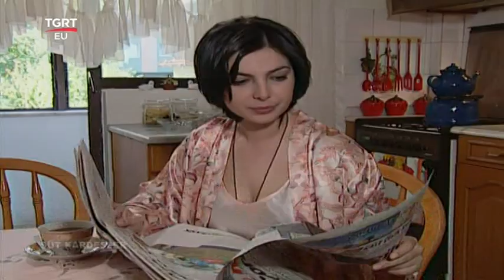SÜT KARDEŞLER BÖLÜM 7 TGRT DİZİSİ